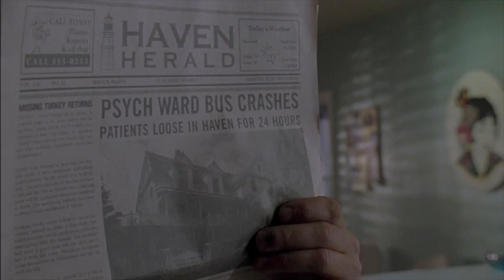Haven - 302 - Additional footage - Dwight and Jordan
Fridays (10/9c) on SYFY.